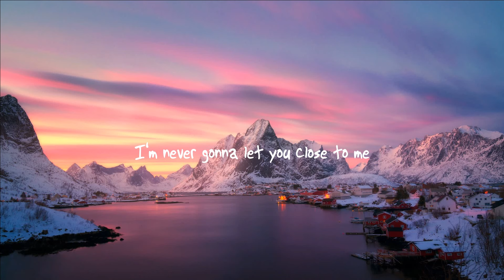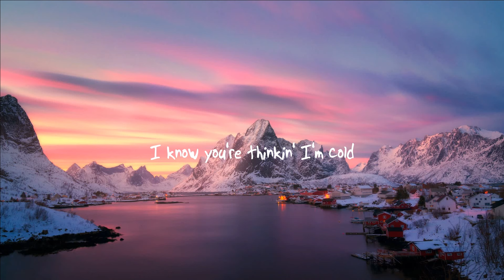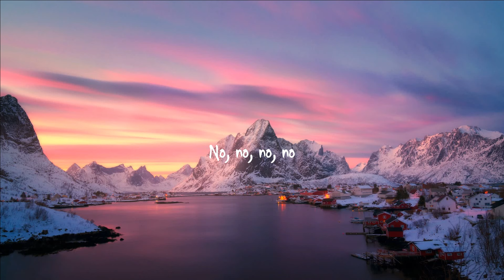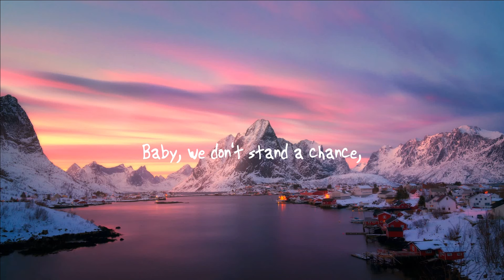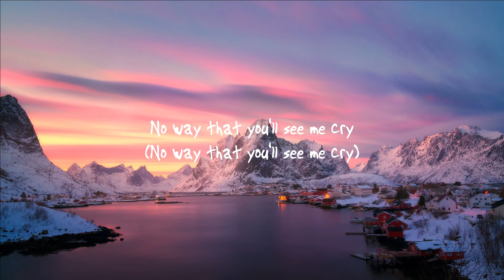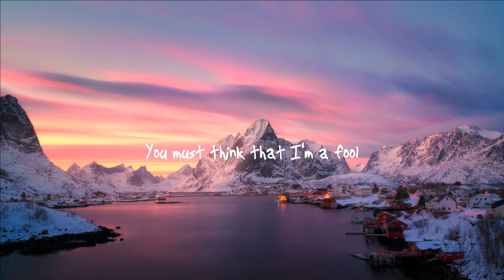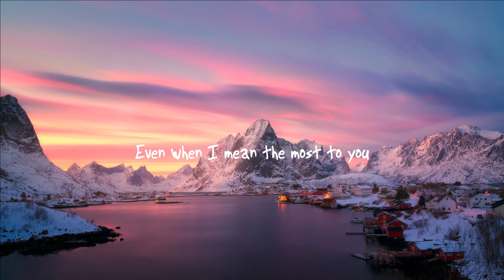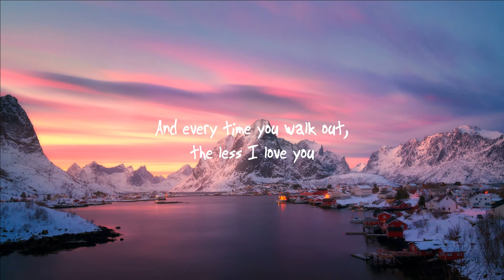Sam Smith - Too Good At Goodbyes (Lyrics)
/ samsmith

[Verse 2]
I know you're thinkin' I'm heartless
I know you're thinkin' I'm cold
I'm just protectin' my innocence
I'm just protectin' my soul

[Chorus]
And every time you walk out, the less l love you

[Bridge]
No